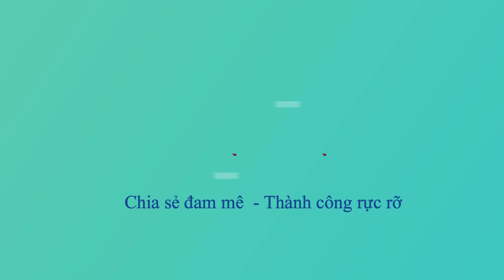Giá ớt hôm nay giảm nhẹ Tại Trà Vinh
giáớt hôm nay, giá ớt , kỹ thuật trồng ớt